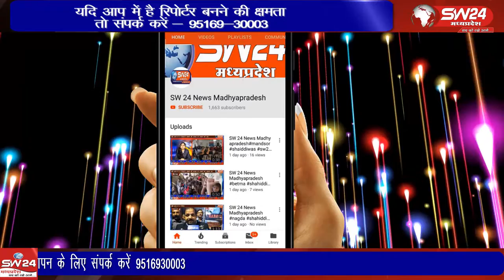betma- कोरोना के बढ़ते प्रभाव को रोकने के तमाम प्रयासों के बावजूद भी लगातार बढ़ रहे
कोरोना के बढ़ते प्रभाव को रोकने के तमाम प्रयासों के बावजूद भी लगातार बढ़ रहे कोरोना संक्रमण से मरीजों की संख्या ने बेटमा की टेंशन बड़ा दी हैं। बेटमा से राजेन्द्र सूर्यवंशी की रिर्पोट